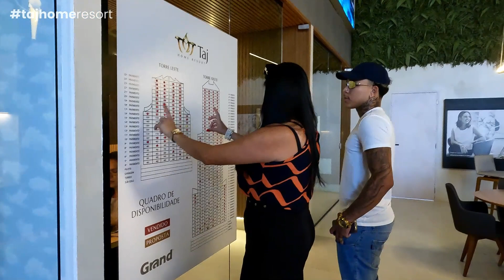TOUR COM DJ GUSTAVO BRABO NO APÊ DE 280M²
Oi gente, nesse vídeo fiz uma tour no maior resort de luxo do Espírito Santo, Taj Home Resort, localizado em Vila Velha, juntamente com o Dj Gustavo Brabo.
Se você quiser mais vídeos como esse comenta aqui o que acharam!